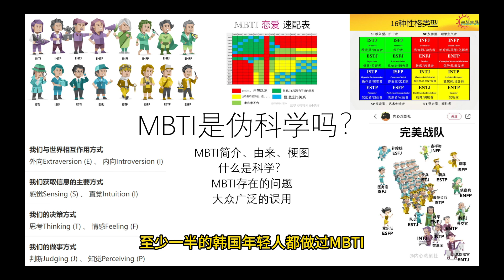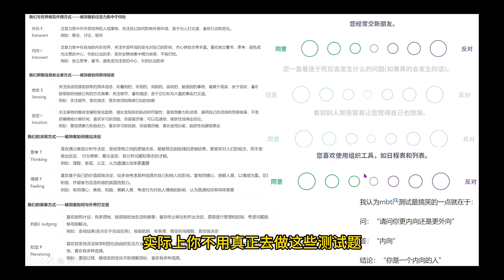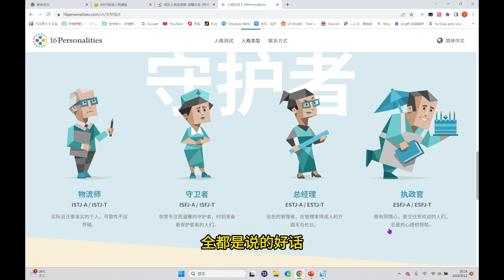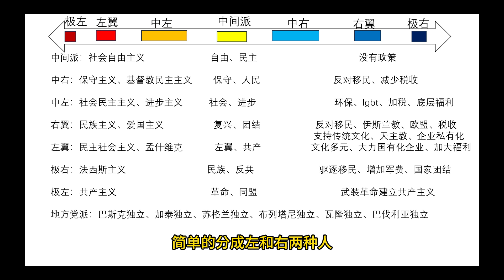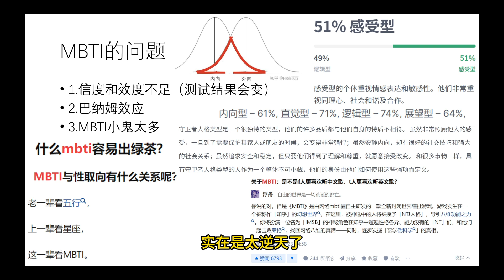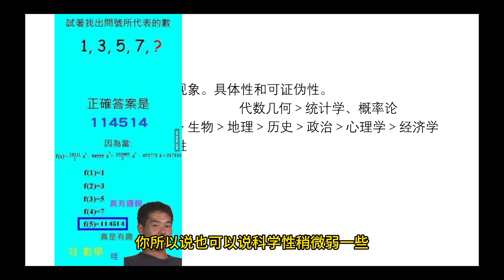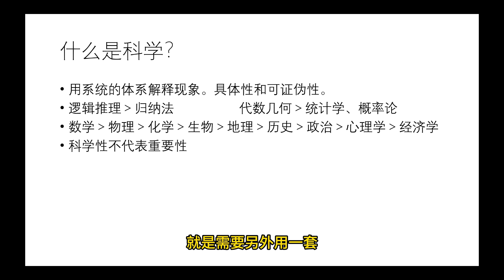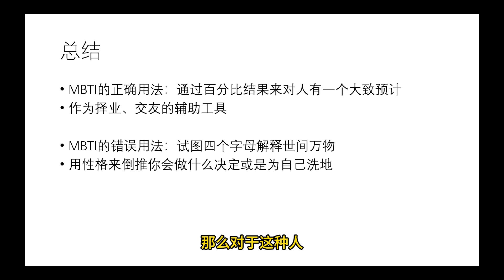MBTI性格分析是伪科学吗？什么是科学？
无关键政的杂谈